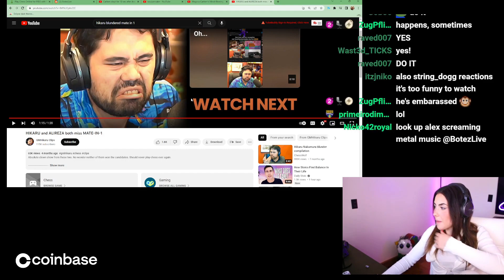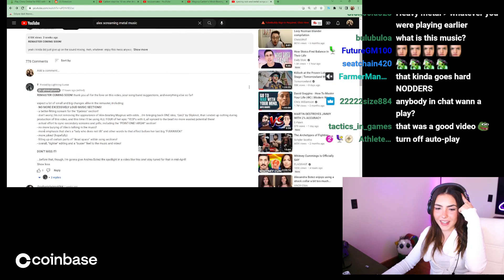Andrea Botez looks up "Alex screaming metal music" at chat's request, and reacts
[UNEDITED CLIP a.k.a. low-effort content]

for the context on the quote i added in in the beginning of the description of this video
i figured that if someone's eventually gonna upload a full clip of her reaction to that messy edit, why not have that uploader be its creator himself?

date of upload of video that warranted this context: 2023/04/16

the title is deliberately worded this way.

sidenote: Alex had, if i'm not wrong, seen the video before this stream, and had given it her approval in a comment via the @BotezLiveClips channel.